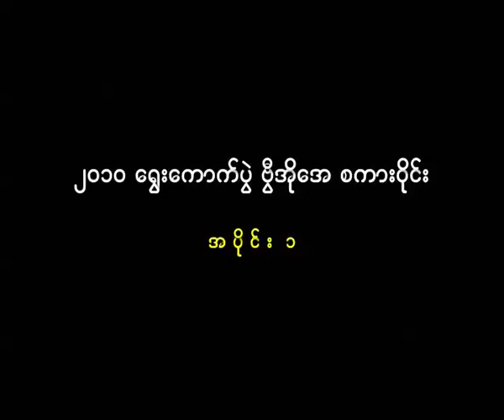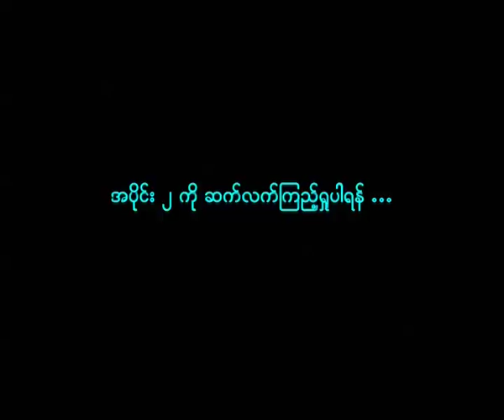2010 election and VOA talkshow